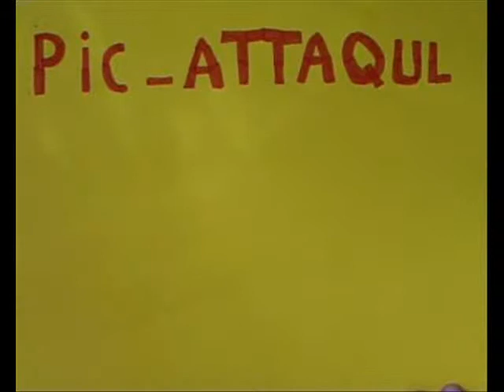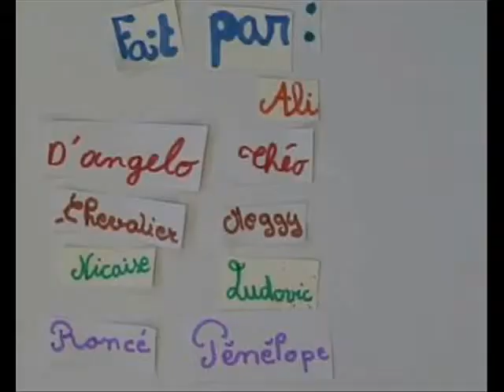Pic-Attaque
Court métrage d'animation réalisé par les enfants dans le cadre d'une base de loisirs à l'Espace Magnan.